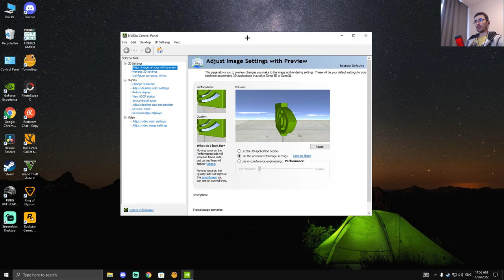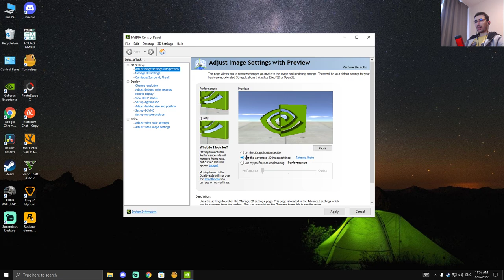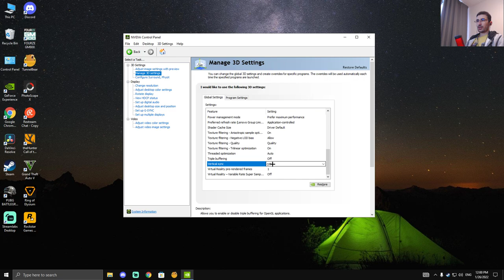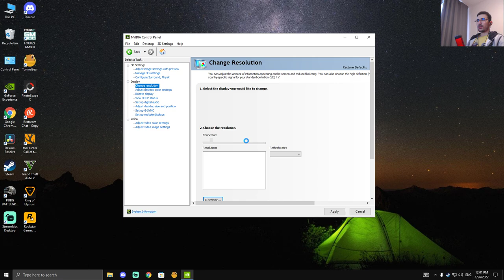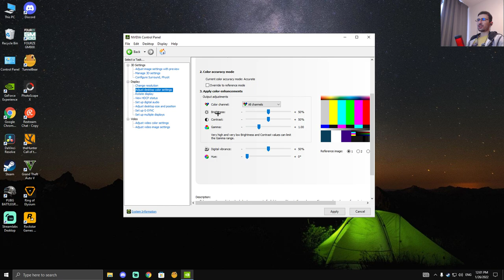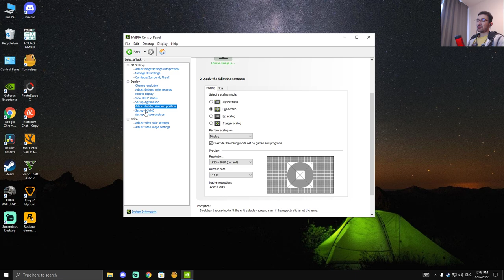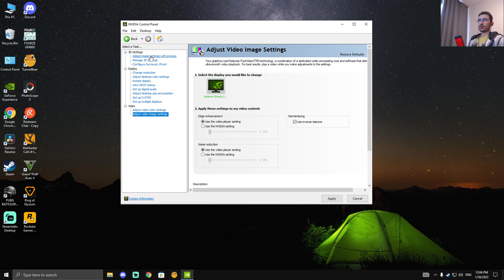افضل اعدادات كروت انفيديا لتقديم افضل اداء في الالعاب وزيادة الفريمات | BEST NVIDIA SETTINGS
Twitch "تحسين أداء كروت NVIDIA في الألعاب: أفضل الإعدادات لزيادة الفريمات!"
"الحصول على أفضل أداء لكرت NVIDIA الخاص بك في الألعاب مع هذه الإعدادات!"
"زيادة الأداء في الألعاب بسهولة مع هذه الإعدادات المثالية لكروت NVIDIA!"
"كيفية زيادة أداء كروت NVIDIA الخاص بك للحصول على أفضل تجربة للألعاب!"
"تجربة الألعاب الأمثل: أفضل إعدادات كروت NVIDIA لأداء لا يصدق!"
"تعرف على أفضل إعدادات كروت NVIDIA لتحقيق أقصى أداء في الألعاب!"
"كيفية تحقيق أفضل أداء لكرت NVIDIA الخاص بك في الألعاب: أفضل الإعدادات والنصائح!"
"زيادة أداء الألعاب بشكل كبير: أفضل إعدادات كروت NVIDIA للاستمتاع بتجربة لعب مذهلة!"
"تحسين تجربة الألعاب: أفضل إعدادات كروت NVIDIA للحصول على أقصى أداء!"
"استمتع بأفضل أداء في الألعاب: تحقق من هذه الإعدادات المثالية لكروت NVIDIA!"

Alsory
السوري